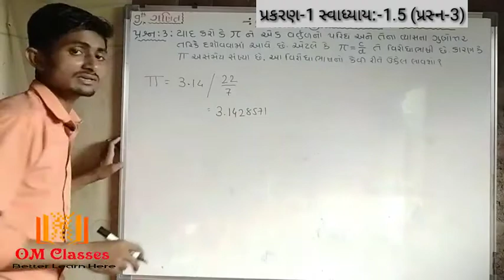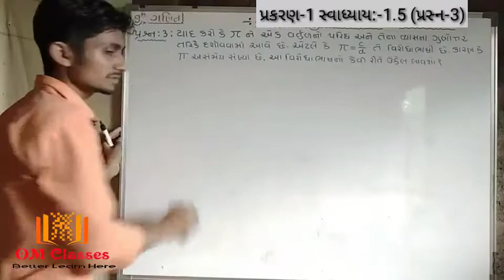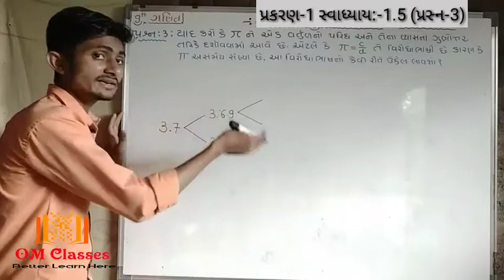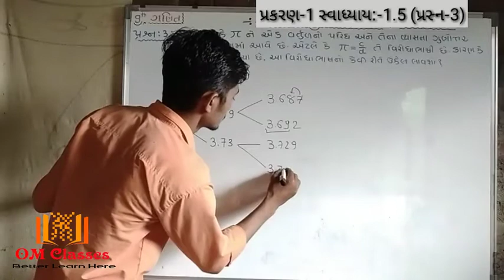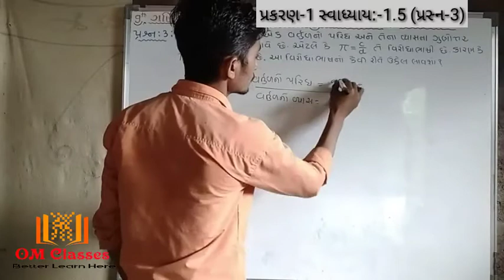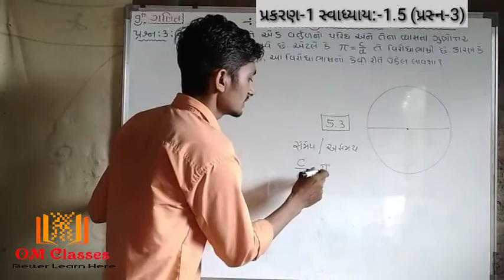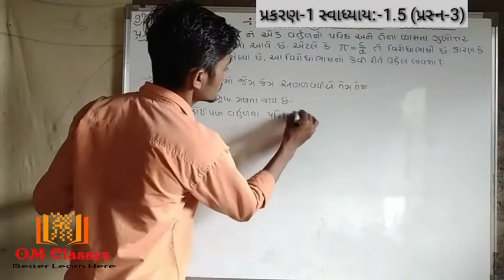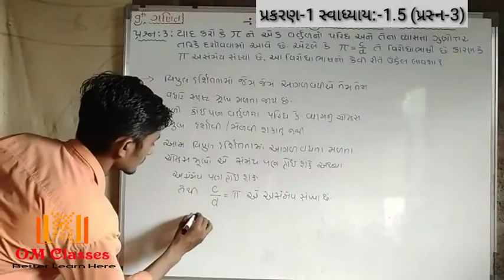Std 9 maths ch 1 1.5 3